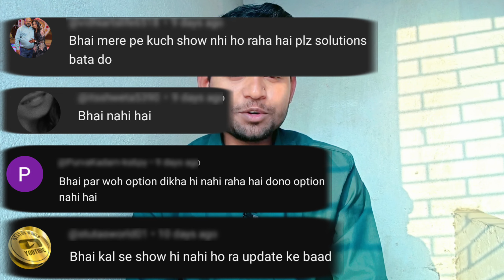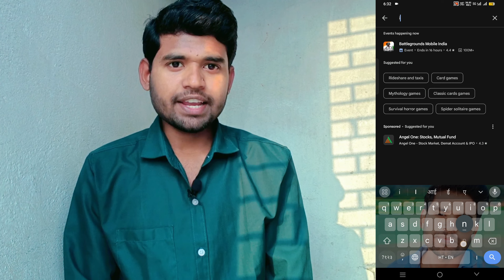Add Reel To Your Story Option Not Showing In Instagram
This Video All About Instagram New Problem Story Option Is Not Showing In App
My Equipments:-
📱My Phone:- VivoT2x 5g 6/128
🎙️My Mic :- Maono Mic
& More Coming Soon For Your Support 😅

Raushan Yadav
From - Bihar, Muzaffarpur ( India )